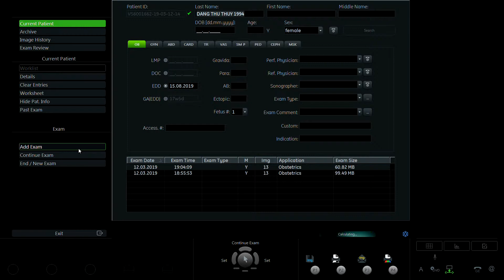NGUYỄN THỊ MỸ LINH 3